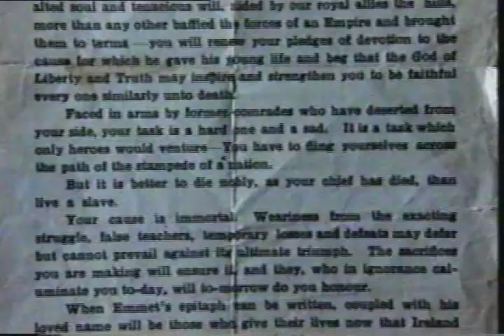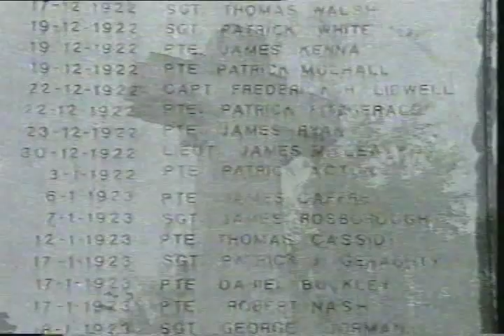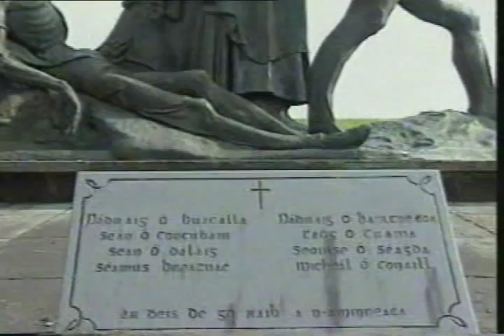The Madness From Within - Irish Civil War Part 5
RTE Documentary on the Irish Civil War 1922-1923.
Broadcast 21 Jan 1998.
Interviews with veterans and witnesses from Pro and Anti Treaty supporters and archive footage of the war.

Presented by Bryan Dobson